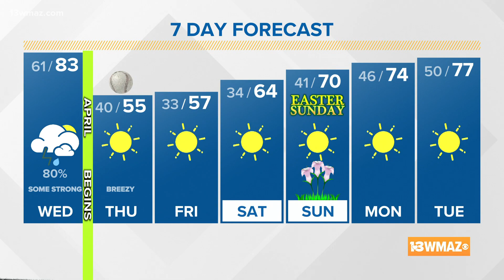Central Georgia severe weather outlook (3/31/21)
As of Wednesday morning, the Storm Prediction Center has upgraded most of Central Georgia into a slight (2 of 5) risk for severe storms. While it's not expected to be a widespread threat, we anticipate a handful of storms becoming strong and a few severe Wednesday afternoon into the evening. The main threats are: Gusty wind, heavy rain, frequent lightning, small hail, and a brief isolated tornado or two.

13WMAZ News is the #1 station for news and weather in the Central Georgia area, serving people in Dublin, Macon, Milledgeville and Warner Robins.